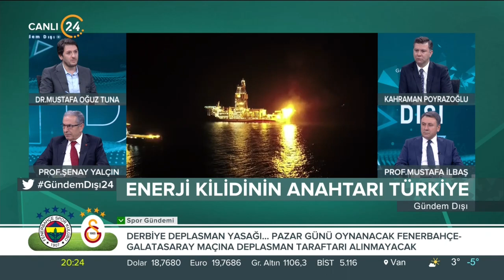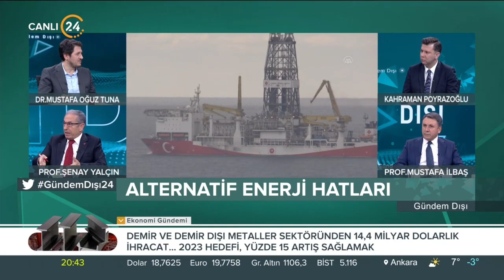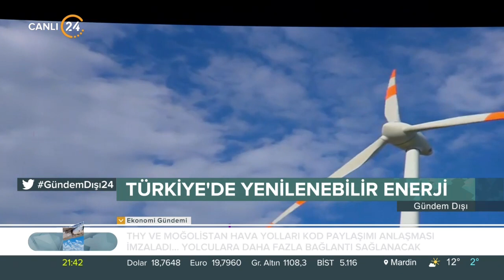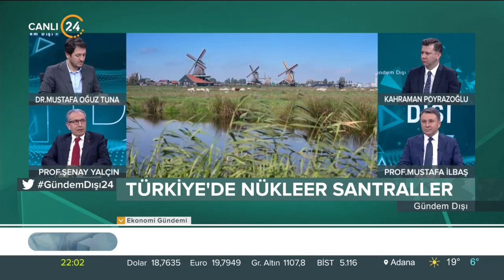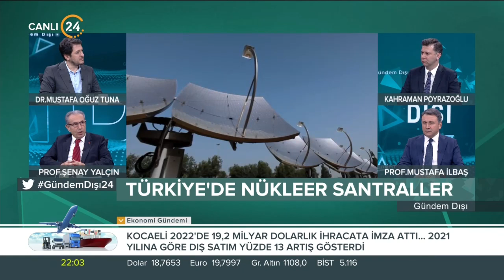Kahraman Poyrazoğlu ile “Gündem Dışı” / Türkiye’nin Enerji Yüzyılı - 05 01 2023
Kahraman Poyrazoğlu ile “Gündem Dışı”nda bu hafta;

Konuklarımız;

Nişantaşı Üni. Rektörü Prof. Dr. Şenay Yalçın

Gazi Üni. Öğr. Üy. Prof. Dr. Mustafa İlbaş

İbn Haldun Üni. Öğr. Üy. Dr. Mustafa Oğuz Tuna